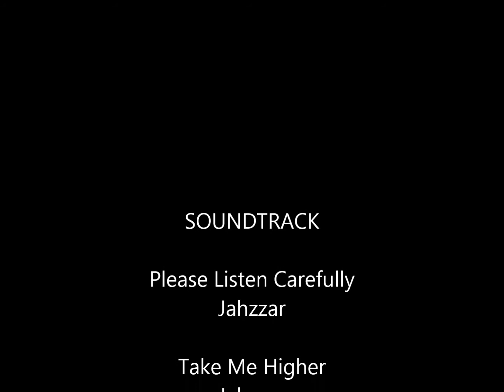Is Your Protein Sustainable?